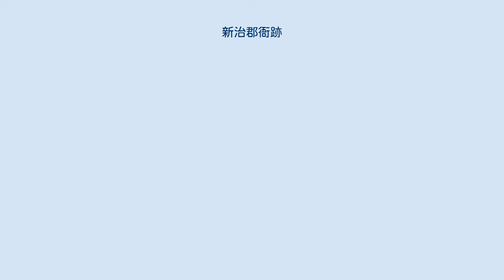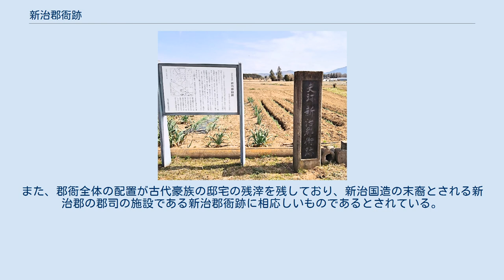新治郡衙跡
新治郡衙跡 新治郡衙跡（にいはりぐんがあと）は、茨城県筑西市古郡にある古代郡家（郡衙）の遺跡。
常陸国（古代）新治郡のものと推定されている。
1968年（昭和43年）、国の史跡に指定されている。
 大化の改新以後に設けられた郡役所の跡で、新治廃寺の北 200〜300m に位置する。
 1941年・1943年に高井悌三郎・藤田清によって2度にわたって発掘され、1949年まで続いた調査の結果、日本で初めて郡家（郡衙）の遺構であることが確認された。
300m 四方の範囲に52の建物跡が確認されており、それらは東西南北4つの建物群に分けられ、その内訳は北部郡25棟、西部郡9棟、東部郡13棟、南部郡4棟が検出されている他に、東部建物群から離れたところに1棟の建物跡が1949年に確認されている。
西部建物群9棟はその配置から正殿・脇殿からなる政庁部分と推定される。
北部建物群25棟と南部建物群4棟は倉庫と推定され、東部建物群13棟も倉庫とされているが、不動倉として用いられていたと推定されている。
『日本紀略』（原文は『日本後紀』にあったものか？）によれば、弘仁8年10月7日（癸亥:817年11月19日）に新治郡で不動倉13宇が焼失したとあり、東部建物群の火災による焼失跡がその記事を裏付けるものと考えられている。
また、郡衙全体の配置が古代豪族の邸宅の残滓を残しており、新治国造の末裔とされる新治郡の郡司の施設である新治郡衙跡に相応しいものであるとされている。